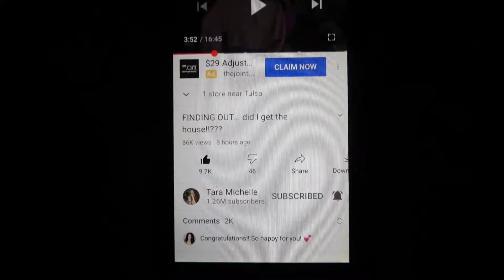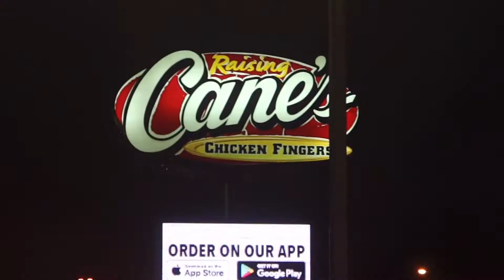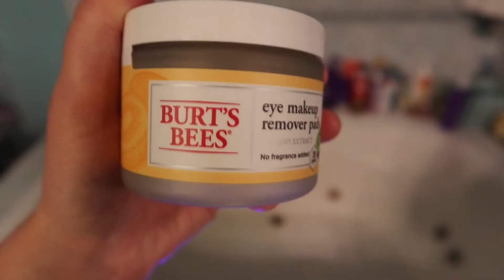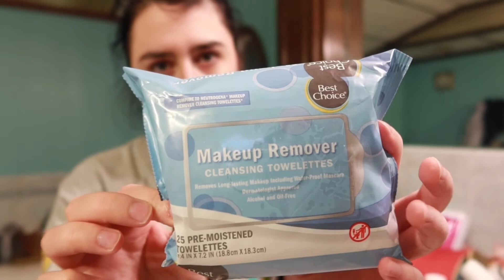Trying Lady Gaga Oreos + Finally Taking Down Our Christmas Tree & MORE